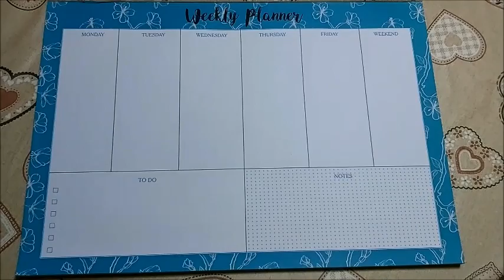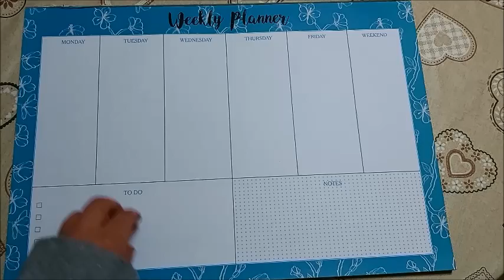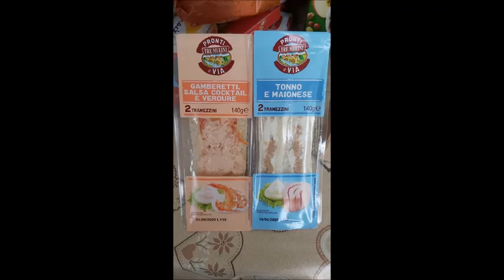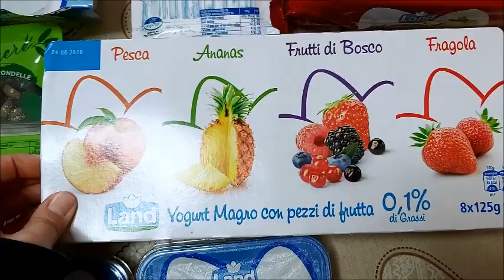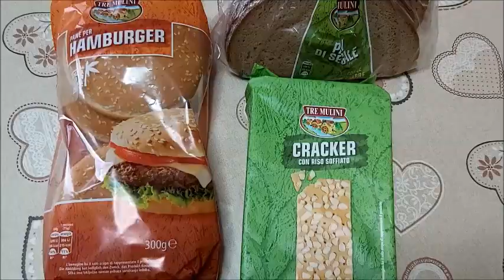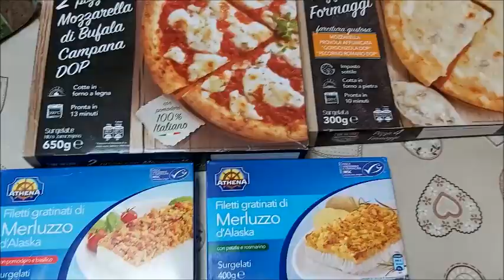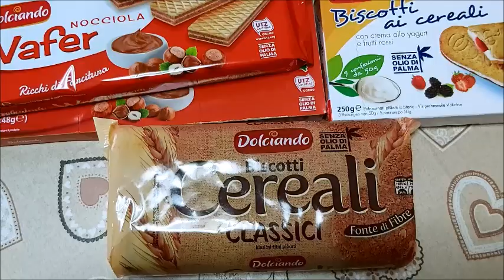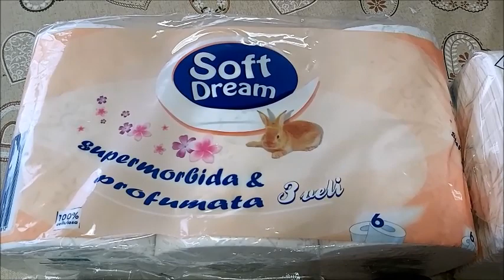Svuota la Spesa Eurospin con Menù Bisettimanale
Ciao a tutte ragazze! oggi vi porto una bella novità! Quella del menù settimanale, chi come si organizza cosi??